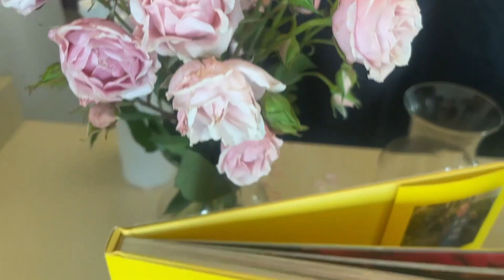Join Our Flower School! Enjoy Your Life!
AMERICAN SCHOOL OF FLOWER DESIGN BY MICHAEL GAFFNEY!

Join Us In Class! Minneapolis School of Flower Design!

And 16 Other Cities!

Show Stopping Designs (With Step By Step Instructions) In Michael Gaffney’s Books: FLOWER POWER, DESIGN STAR & AMERICAN IN PARIS

FLORAL DESIGN TIPS
Make Your Flowers Last TWICE As Long